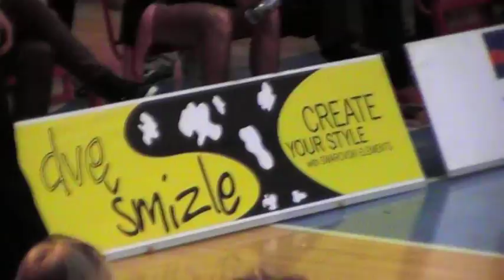Stefan Patafta & Gordana Gordic